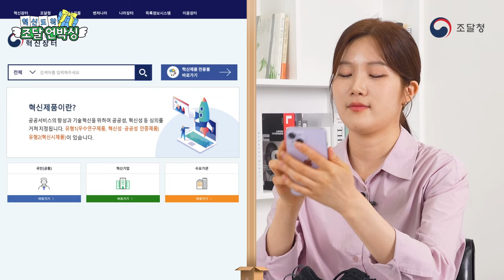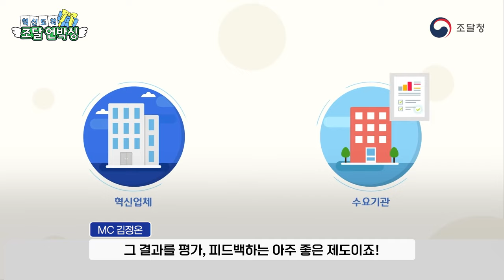[조달 언박싱📦] 미세먼지 때문에 걱정 많은 봄에 꼭 필요한 혁신제품은?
혁신이 왔어요~🎶📮😍

혁신적인 제품들이 모여 있는 조달청의 혁신장터에서
여러분의 구미를 당기게 할 제품만을 골라골라~
소개해드리는 혁신 도착! 조달 언박싱📦
그 첫 번째 시간🥰

본격적인 야외활동이 늘어나는
가정의 달 5월을 맞이해👪
봄철 미세먼지 걱정을 싹 날려줄
2개의 공공혁신조달 제품이 도착했습니다! 🚶

앞으로도 조달 언박싱을 통해
신기한 공공조달 제품들을 소개해줄 테니까요~

과연 어떤 제품들일지~ 😄
영상을 통해 확인해볼까요?